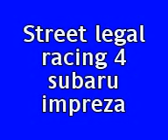Street Racing 4.